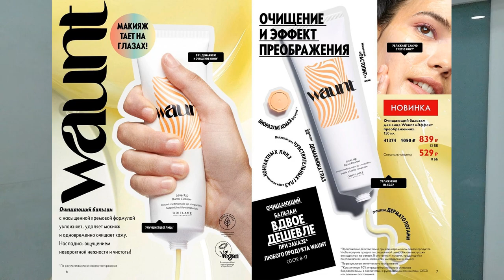МОЙ ОТЗЫВ О Серии Waunt Oriflame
Мой отзыв на новинку Oriflame серию для ухода за кожей лица Waunt:
00:33 Очищающий бальзам для лица Waunt «Эффект преображения» (код 41374)
07:12 Разогревающая маска Waunt «Эффектное очищение» (код 41382)
08:05 Маска для лица Waunt «Эффект обновления» (код 41372)
08:54 Крем для кожи вокруг глаз Waunt «Эффект восстановления» (код 41353)
10:25 Увлажняющая сыворотка Waunt «Эффект сияющей кожи» (код 41355)
11:57 Дневной крем Waunt «Дзен-эффект» (код 41365)
13:02 Крем-гель для лица Waunt «Эффект мгновенного увлажнения» (код 41364)
14:16 Тонер-мист для лица Waunt «Эффект сияния» (код 41375)
15:35 Стик для кожи вокруг глаз Waunt «Эффект свежего взгляда» (код 41387)
16:56 База под макияж Waunt «Выравнивающий эффект» (код 40670)